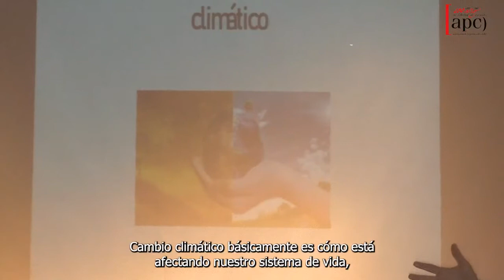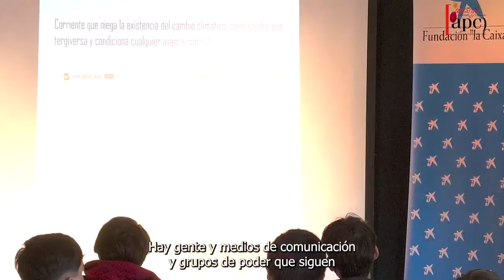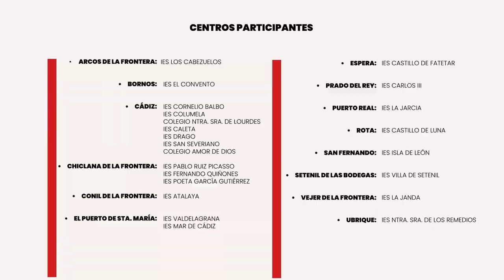YO, PERIODISTA 2022. El tratamiento mediático del Cambio Climático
El Proyecto Yo, Periodista es una iniciativa de alfabetización mediática de la Asociación de la Prensa de Cádiz, desarrollada en centros de enseñanza secundaria de la provincia de Cádiz, gracias a la colaboración de la Fundación La Caixa. En 2022 celebra su 6ª edición, dedicada al tratamiento mediático del Cambio Climático.